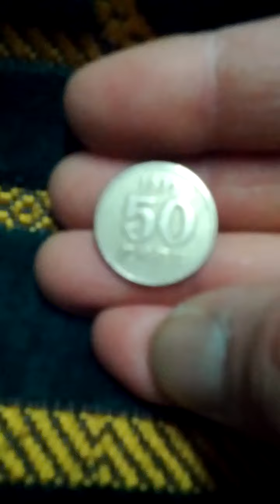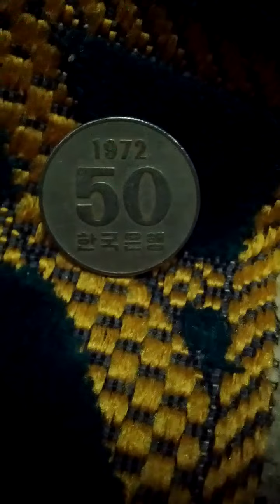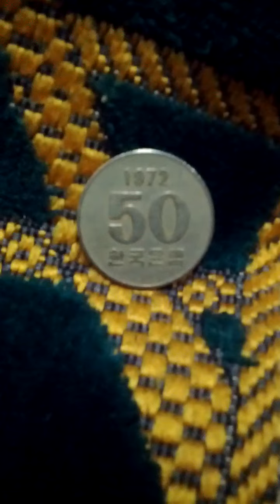1972(AH 1394) 50 Won Hard to find-02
Mon 15th Feb 2021(AH 1442 Rajab).
I've found South Korean Currency 1972(AH 1394) 50 Won coin this morning.
It is very hard to find coin and issued about 6 Million pieces as I thought.
And this is a part of Seoul Metro No 7 Line from Sa Ga Jeong(722) to Myeon Mok(721)...